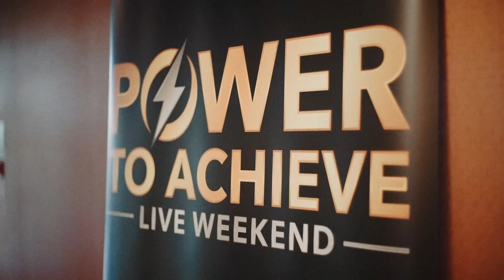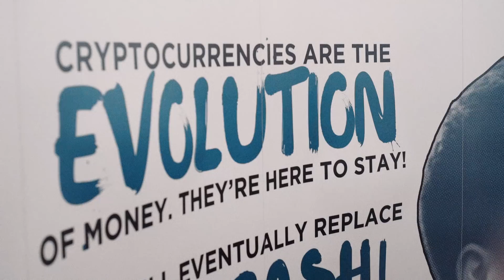Cryptos Are The EVOLUTION of Money and Blockchain is the REVOLUTION of Trust! Vlog#18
In this video:
- I share my thoughts on Bitcoin vs Bitcoin Cash.
- What an ICO and how it works with Cryptos.
- Why I wont create my own cryptocurrency.
- I lost out on £5million profit from delaying getting into crypto.
- Cryptos are the evolution of money and Blockchain is a Revolution of Trust!

Instagram Cryptocurrency trading contains substantial risk and is not for every investor. An investor could potentially lose all or more than the initial investment. Risk capital is money that can be lost without jeopardising one’s financial security or lifestyle. Only risk capital should be used for trading and only those with sufficient risk capital should consider trading. Past performance is not necessarily indicative of future results. Please see our Full Risk Disclosure. The trading of virtual currencies and Bitcoin futures carries additional risk.